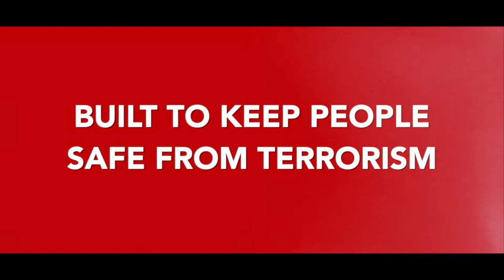The Pitagone F11 Mobile Vehicle Barrier Being Deployed For Special Event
The Pitagone F11 Mobile Vehicle Barrier is designed to deter and prevent inadvertent or intentional vehicle threats at large public gatherings.  These mobile barriers do not require any tools or equipment to set up and remove post-event.  The integrated wheels allow for rapid emergency vehicle or authorized vehicle access.

These mobile vehicle barriers are perfect for event organizers, police, public works, or large public gatherings.

Learn more about Pitagone F18 Mobile Vehicle Barrier: Protection You Can Count